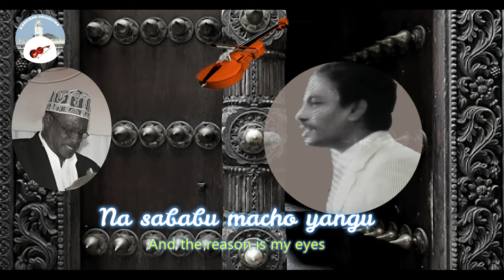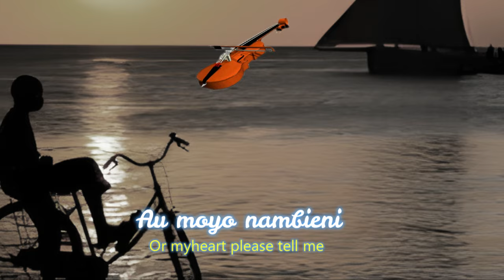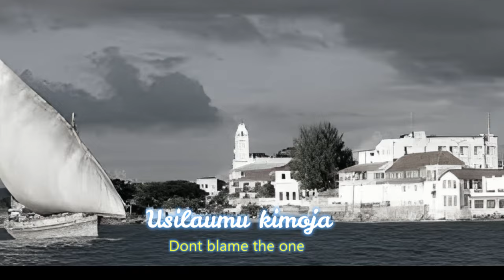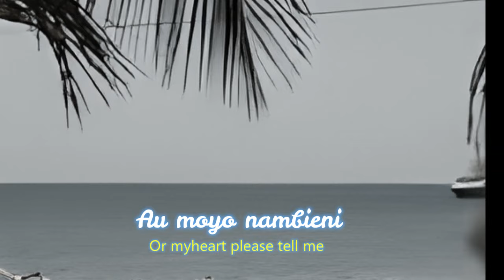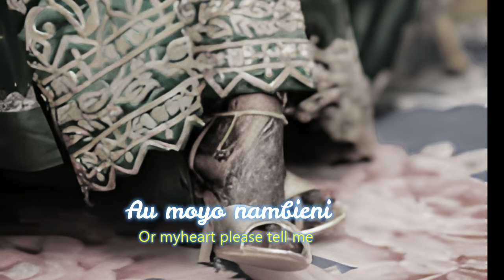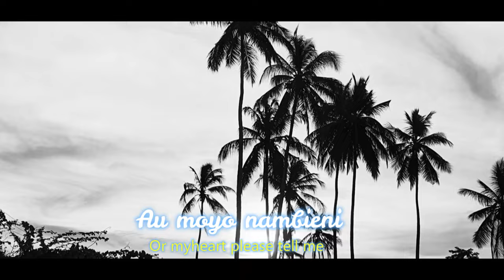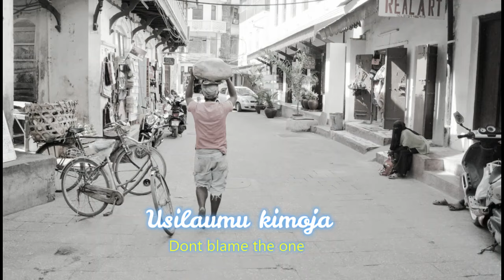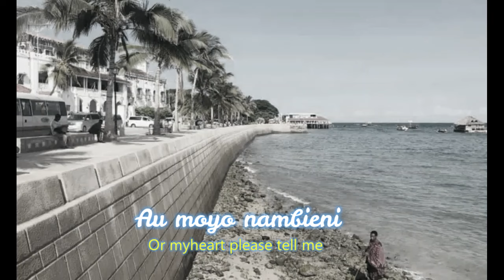Old is gold:Nilaumu macho yangu-Seif salim&Maulid Machaprala ||Zanzibar taarab ||za kale dhahabu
NILAUMU MACHO YANGU (AU MOYO)
Moyo umesalitika kwa sababu macho yangu
Tena nnafedheheka kupenda kitu si changu
Mwisho nitaatilika kupoteza pendo langu
Nilaumu macho yangu au moyo nambieni

Umeuliza Suali  Jawabu Nakuletea
Uamuzi Wa Halali Hukumu Iso Hatia
Itakuwa Ni Muhali Kimoja Kukionea
Laumu Vyote Viwili Usilaumu Kimoja

Na moyo hausikii umeshitadi wenzangu
Wala haujizuwii ukaficha siri yangu
Bali wafanya bidii upoteze roho yangu
Nilau mu macho yangu au moyo nambieni

Macho yangu yamenena lawama hizi si zangu
Mimi kweli nimeona  hazifumba mboni zangu
Moyo subira hauna niufanyeje wenzangu

Macho ndiyo ya awali matatani kukutia
Moyo ukawa wa pili lawamani kuingia
Moyo hauna akili jicho halina pazia

Wakumshauri sina nikampa siri yangu
Ya laity angeniona akajua hali yangu
Nakufa huku naona na sababu macho yangu